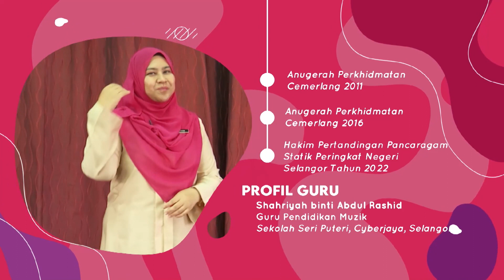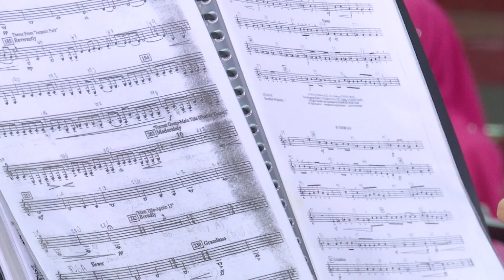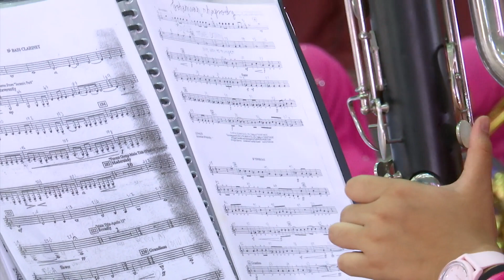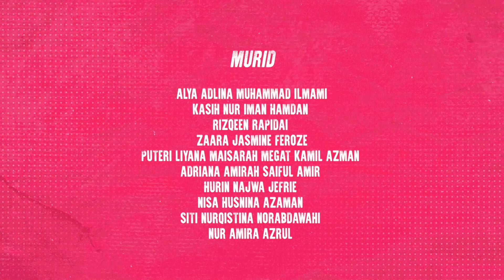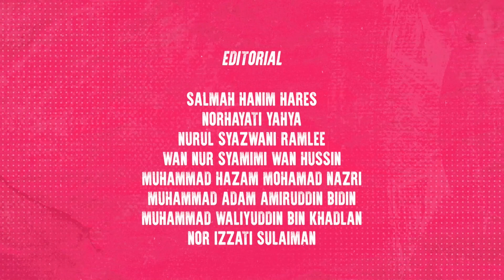KESENIAN DIDIKTV 2022 Q3 Q4 EP 17